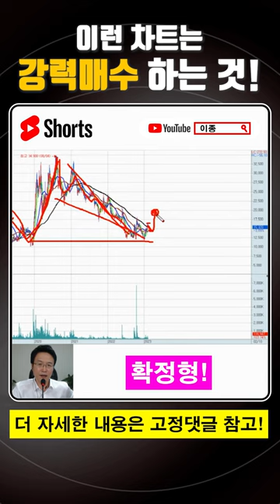강력매수 차트는 이런 특징이 있습니다!